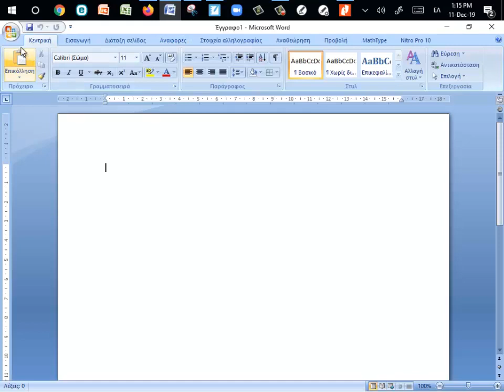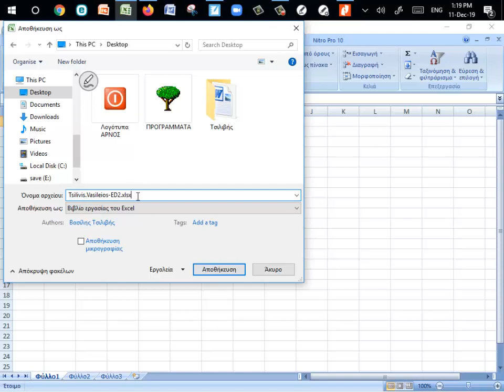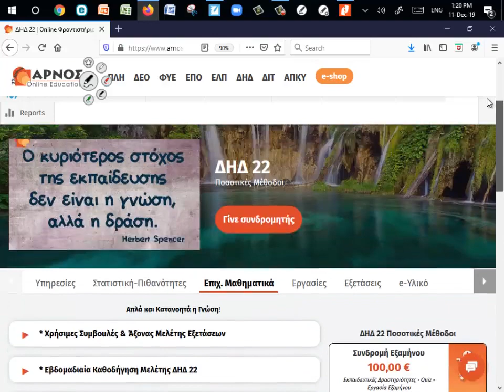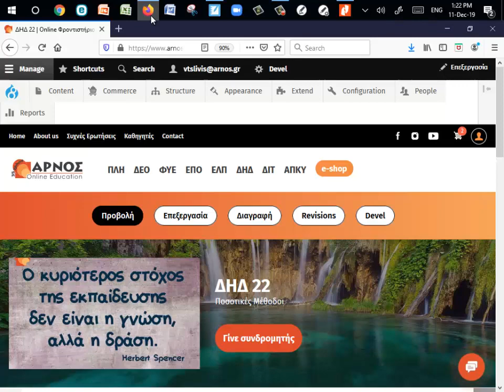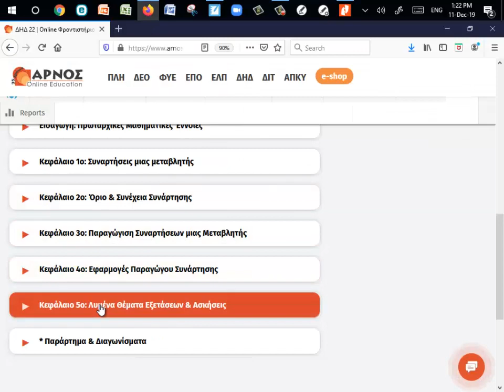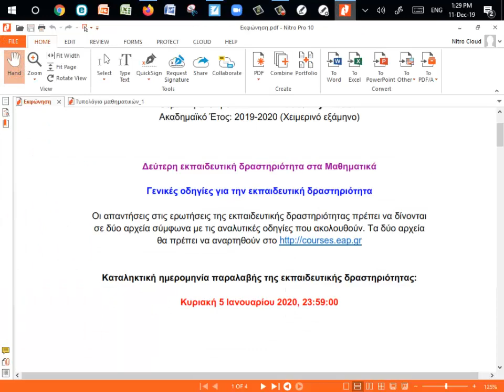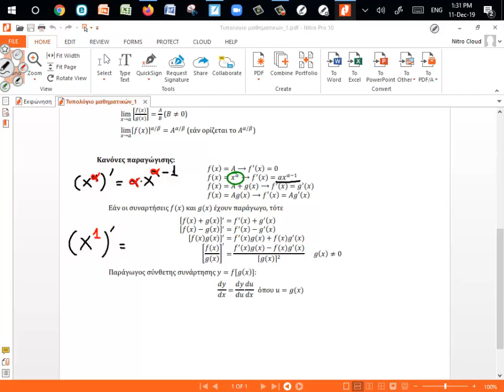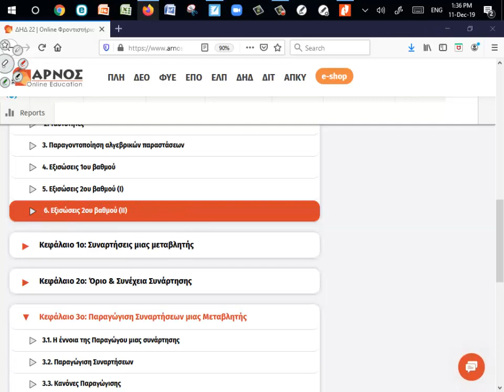ΔΗΔ 22 - 2η Εκπαιδευτική Δραστηριότητα 2019-20 - Άσκηση 1 Ερώτημα Α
Δείτε εντελώς δωρεάν την επίλυση του Α Ερωτήματος της Άσκησης 1.